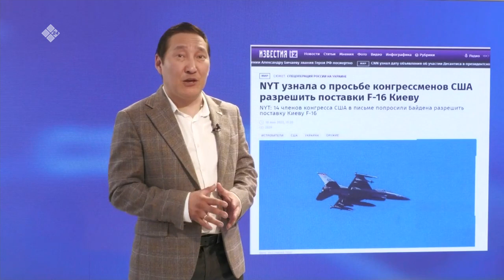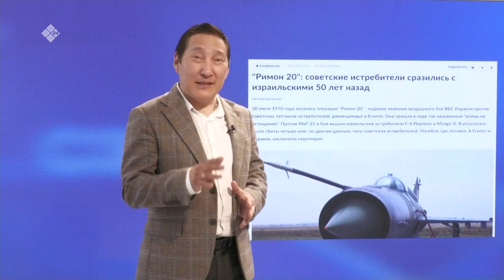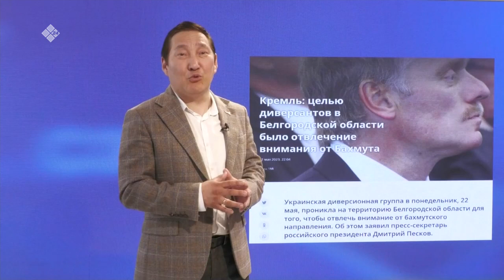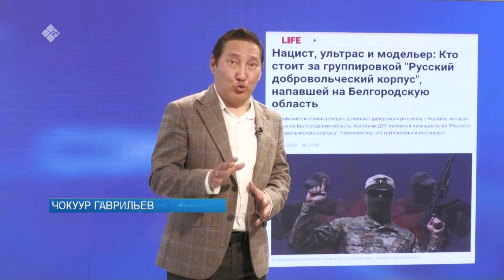«Сэмсэ тыл» биэриигэ: арҕаа дойдулар Украина летчиктарын үөрэтэн эрэллэр (25.05.23)